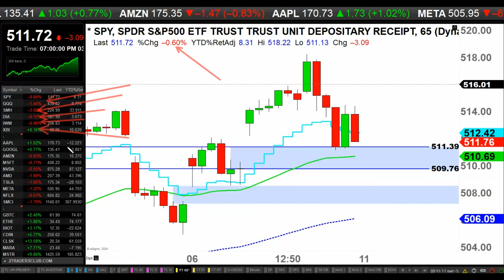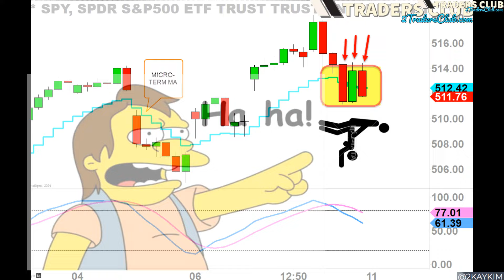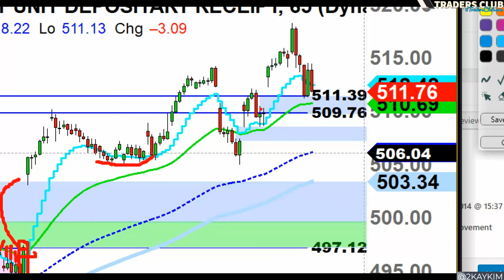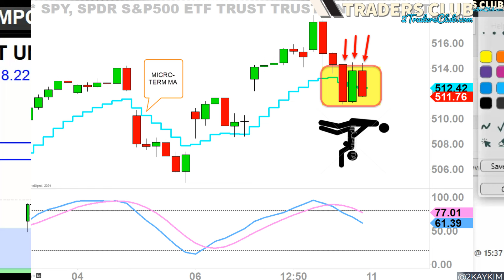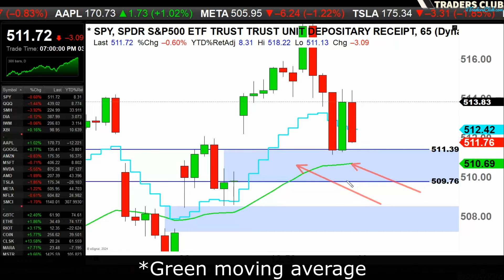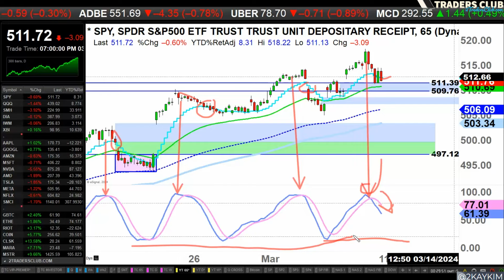The Agents are coming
➧ ANALYSIS:
S&P 500 ETF SPY with 65-min chart

➧ INTRO/OUTRO MUSIC:
Intro: Hustle & Flow OST - "Whoop That Trick (Instrumental)"
Outro: Peyruis - "Dolce Vita"